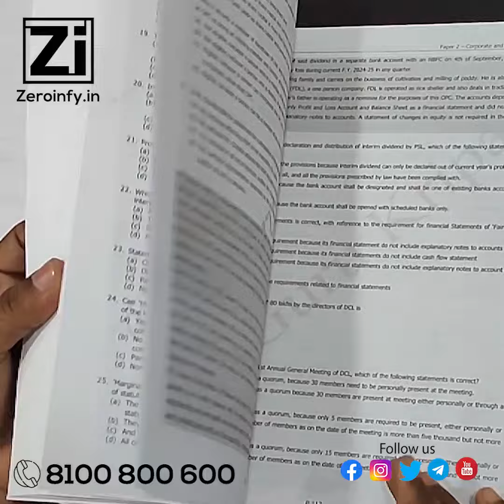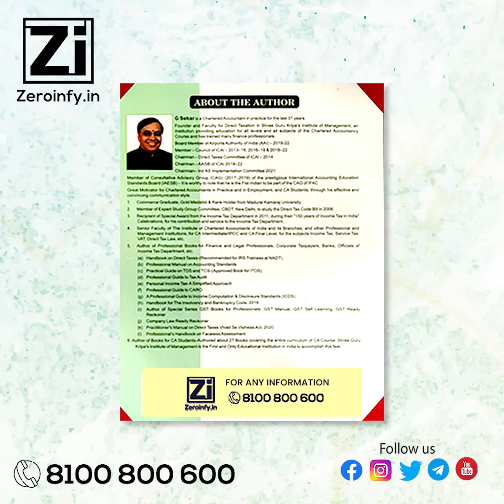CA Inter Group 1 MCQ Book Bank For 2024 By Gurukripa